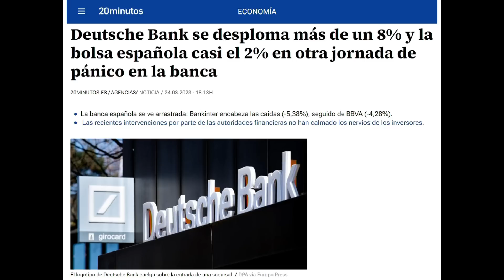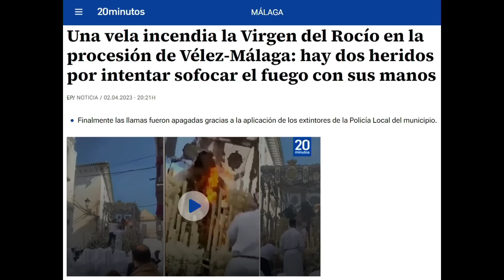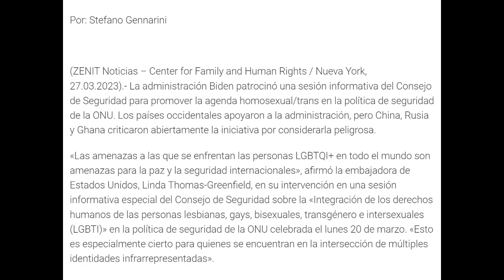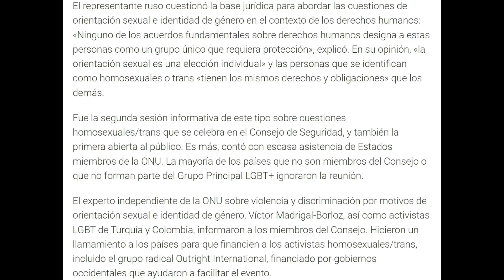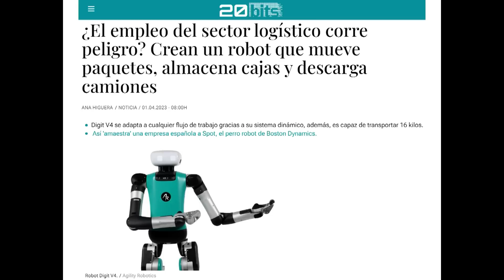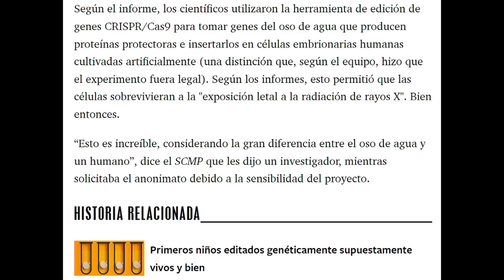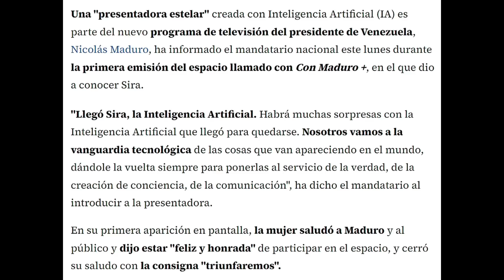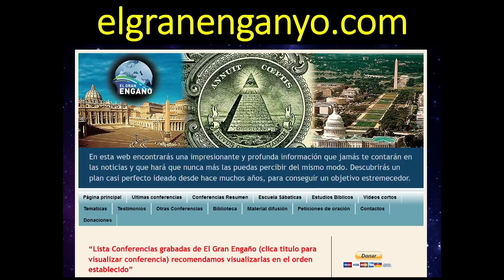405 - Noticias de actualidad en relación con la profecía 1ª Parte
*VER VIDEOS AQUÍ:
Video 1 - Una vela incendia la Virgen del Rocío en la procesión de Vélez-Málaga: hay dos heridos por intentar sofocar el fuego con sus manos:

Video 3 - “No vengo a reemplazar a ningún presentador”: Nat, conductora de noticias creada con IA en México:

Video 4 - Nicolás Maduro usa la Inteligencia Artificial para crear una presentadora estelar fiel a la revolución bolivariana: